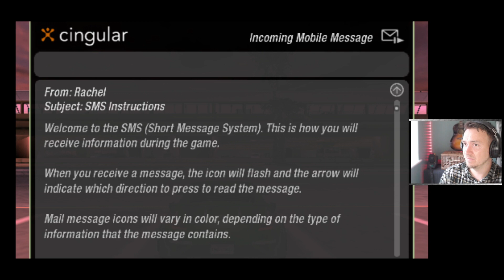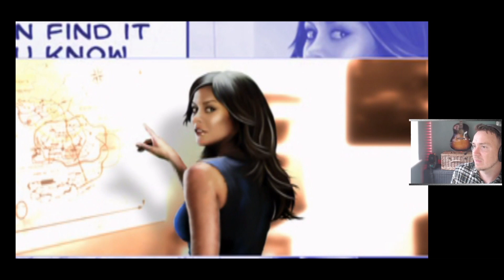Revving up the Streets: Need for Speed Underground 2: How to not play this game!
Rev up your engines, get ready to hit the streets, and power up your Need for Speed Underground 2 experience! In this adrenaline-fueled video, we take you on a fast-paced ride through the city where we'll show you the best racing tips, tricks and secrets to becoming the ultimate underground racer. Join us as we explore the underground world of street racing in Need for Speed Underground 2, where we'll push our limits to the max and race through the dark alleys, bustling downtown city streets, and sleek highways. Get ready to experience high-octane action and intense car customization, as we rev up our rides and show off our drifting skills along the way. Follow us down the fast and furious journey of Need for Speed Underground 2, where every race is a challenge and every victory is a thrill! Whether you're a newcomer to the series or a seasoned veteran, you won't want to miss this exciting video. So gas up your engines put the pedal to the metal, and get ready to dominate the underground racing scene. Are you up for the challenge?
Today, I'm fully immersed in the thrilling world of the need for speed underground 2, challenges await as I try to complete the game with a Mazda MX5 and also seeing how this game has ages.

I stream Tuesdays and Thursday 6-8

00:00 Introduction
00:35 intro
01:09 intro end